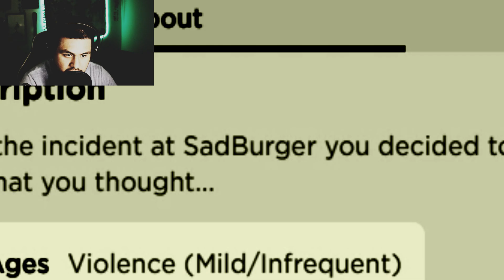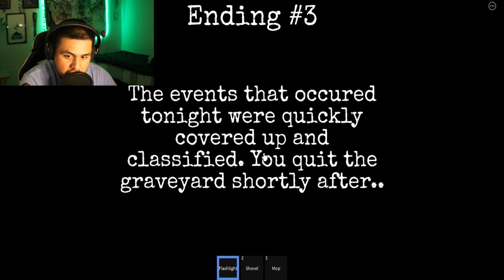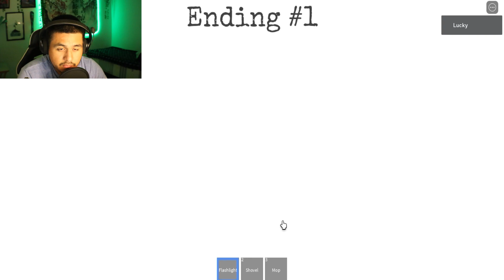THE GRAVEYARD EXPERIENCE | FULL WALKTHROUGH | ALL ENDINGS